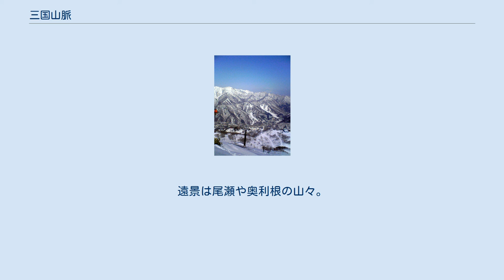三国山脈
三国山脈（みくにさんみゃく）は、群馬県と新潟県の県境沿いに位置する山脈。
 広義の越後山脈のうち、谷川岳周辺の谷川連峰を中心として、西は新潟-長野-群馬県境の白砂山付近から、東は新潟-福島-群馬県境に近い平ヶ岳付近までの山々を指す。
上信越高原国立公園、魚沼連峰県立自然公園、越後三山只見国定公園に跨っている。
 三国とは三国峠で示されるように群馬県・新潟県・長野県のことであり、上信越高原国立公園の呼称もこの三県に因んでいる。
山域の遠望は三国連山（みくにれんざん）などとも呼ばれる。
 山脈のうち三国峠から清水峠までの山々を特に谷川連峰（たにがわれんぽう）と呼ぶ。
 谷川連峰より東（尾瀬より西）の利根川源流域付近の山々を上越山地（じょうえつさんち）とも言う（みなかみユネスコエコパーク）。
 上越国境ではないが近傍にある苗場山、佐武流山、越後三山などを含んで三国山塊（みくにさんかい）と呼称する例もある。
 この山域の特徴は自然美である。
2000m級の山が連なっているため高山植物が多く観察でき、峠の近傍以外は人里から比較的離れた地域にあるので自然林が多く残されている。
日本海側気候と太平洋側気候の境界（中央分水嶺）であり、太平洋と日本海から来る大気がぶつかり合う地域でもあるため気象の変化が激しい。
また年間の日照時間が少なく、夏季の降水量や冬季の降雪量が非常に多い地域でもあるので浸食が激しく、深い渓谷を刻んでいる（アバランチシュート・非対称山稜）。
比較的傾斜が急な山が多いものの、頂上の付近は伸びやかな草原となっている山もある。
 谷川連峰の国境稜線上はほとんどの山小屋が避難小屋であり、有人小屋は平標山の家、谷川岳肩の小屋、蓬峠の蓬ヒュッテのみである。
 この山域に属する山は谷川岳を始めとした日本百名山が含まれる他、ぐんま県境稜線トレイルやスノーカントリートレイルなど登山やハイキングのコースとしても親しまれているが、白砂山から三坂峠までの稜線と、清水峠の先のジャンクションピークから巻機山までは登山者が少なくヤブこぎの世界で上級者向け。
また牛ガ岳より先は縦走路に登山道の整備はない。
 ※上越国境稜線・西から順に 新潟県側 群馬県側 苗場山中腹(上ノ芝)より望む谷川連峰の全景(山座同定つき)。
遠景は尾瀬や奥利根の山々。
2016年10月15日撮影